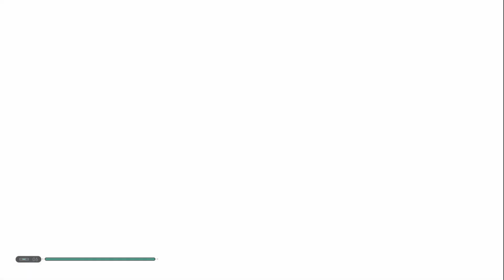Star Wars Jedi Fallen Order Part 5 Bo-Katan Kryze Mod